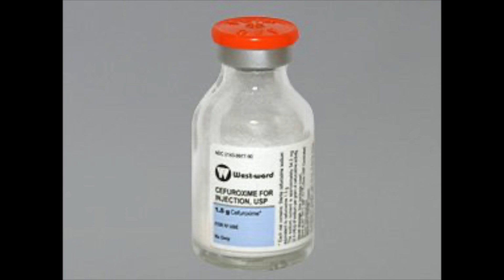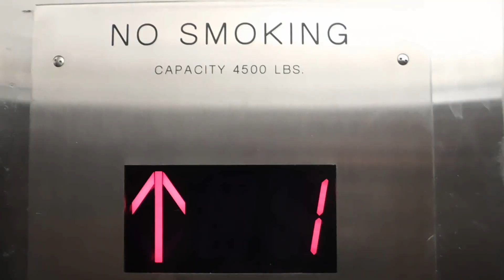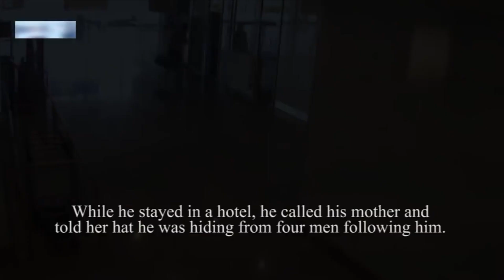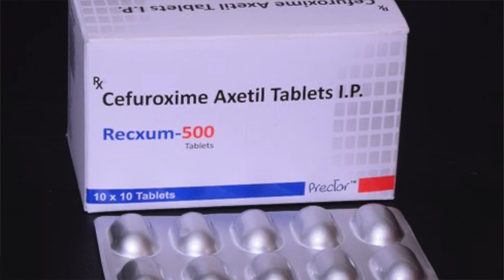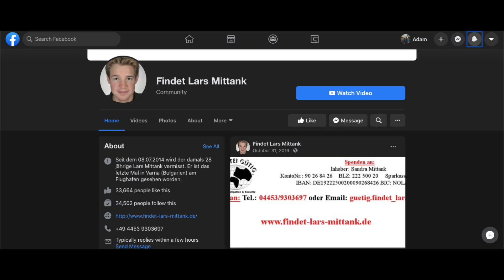The Strange Disappearance of Lars Mittank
This video is about the disappearance of Lars Mittank, some theories as to what could have happened to him, as well as some claims to have seen him. As promised in the video, here is the link to Lars' Facebook tip If you or anyone you know has any information, please contact the page to help get Lars home safely!